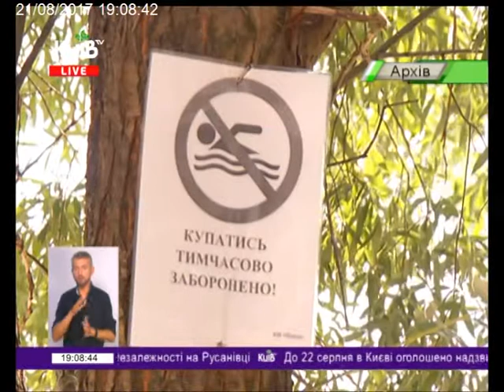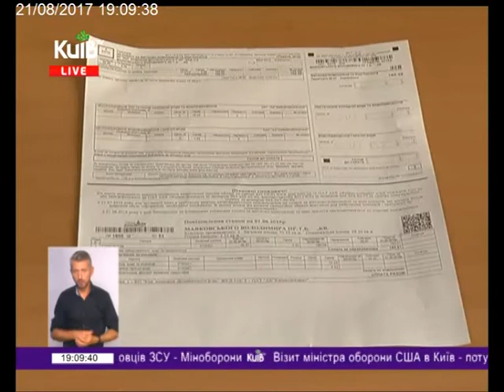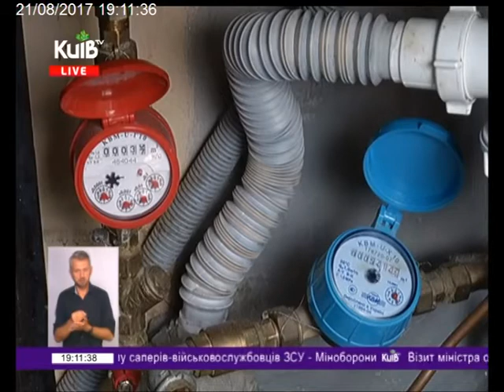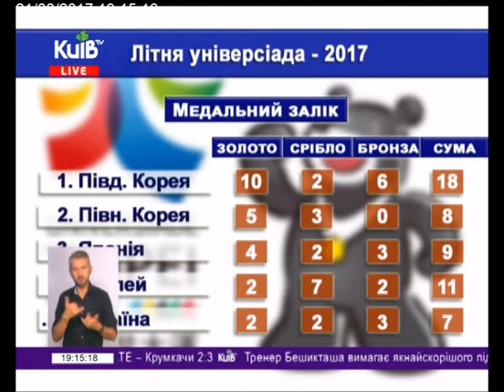21.08.17 Столичні телевізійні новини 19.00